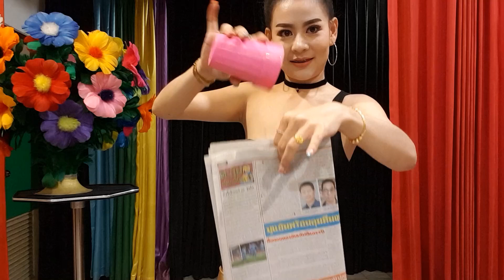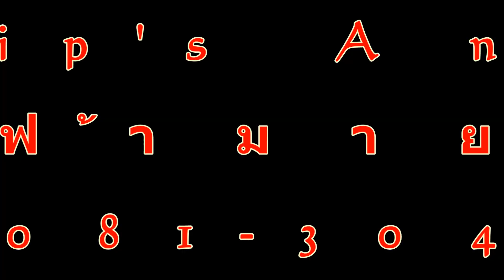5นางฟ้ามายากล..พร้อมลุยงานเลี้ยงทั่วประเทศ..ราคาตามงบเจ้าภาพ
5นางฟ้ามายากล..พร้อมลุยงานเลี้ยงทั่วประเทศ..ราคาตามงบเจ้าภาพ..โทร.081-304-2345